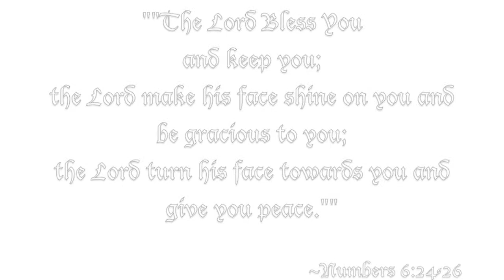The Rock Sermon December 25th, 2011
Pastor Mike discusses what Christmas means on December 25th, 2011 at the Rock Church in Sheridan, Wyoming